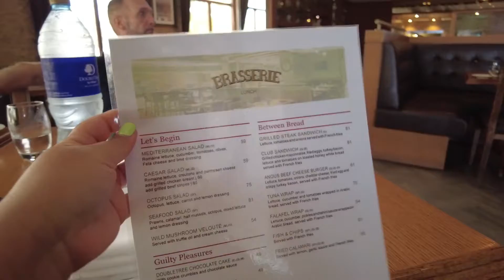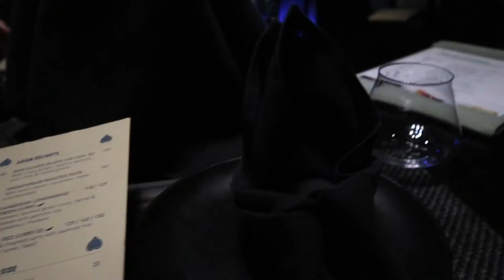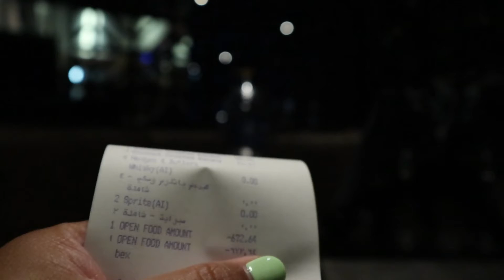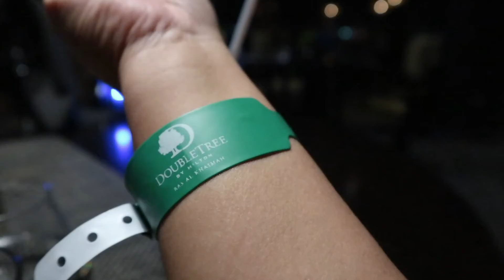PCR TEST AT SHOPPING SA AL HAMRA MALL RAS AL KHAIMAH